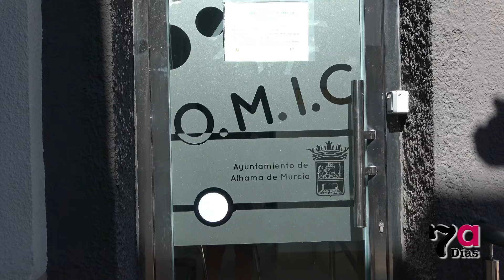Luces y sombras sobre la polémica Tasa Covid19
La responsable de la OMIC en Alhama no tiene constancia de que en el municipio se aplica esta mal llamada tasa que, en todo caso, es ilegal si se impone este suplemento al consumidor
Más información: